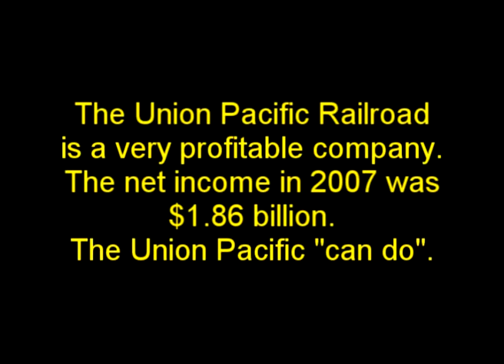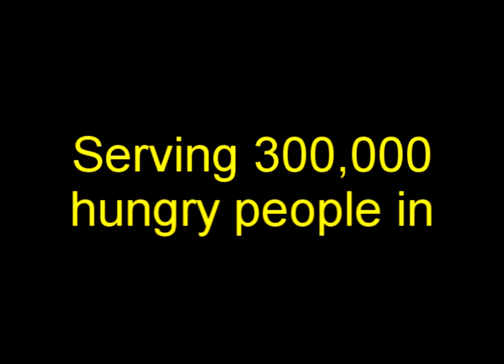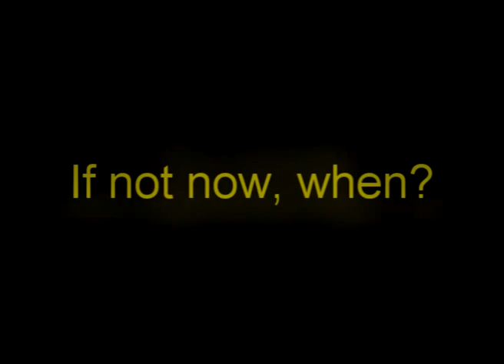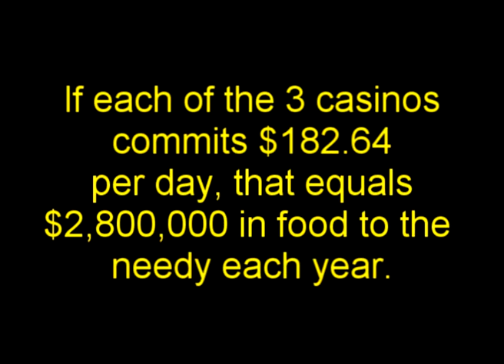The Future of Faith.mpg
The Age of the Spirit!